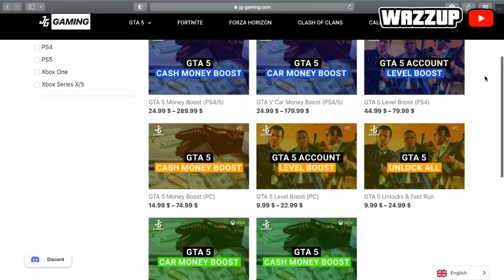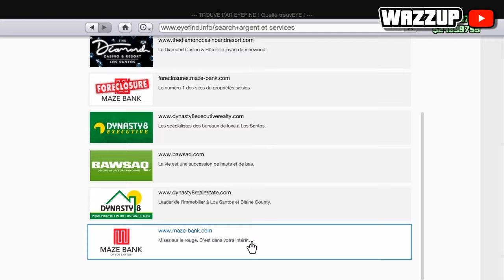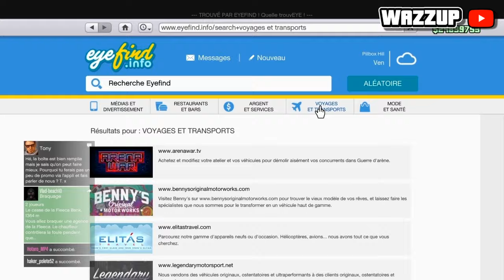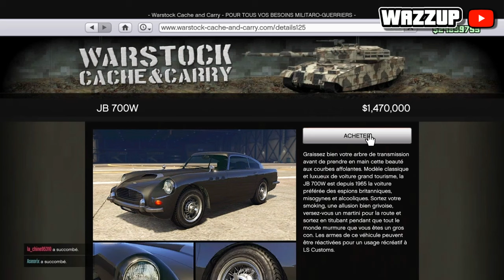✔(SOLO) GLITCH ARGENT FREEZE RAPIDE & FACILE | Gta 5 Online !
🔔Yo les gars nouvelle video sur un glitch d'argent illimité sur gta 5 online✔